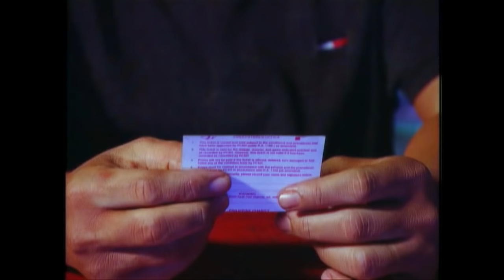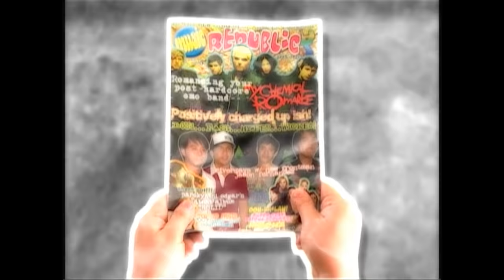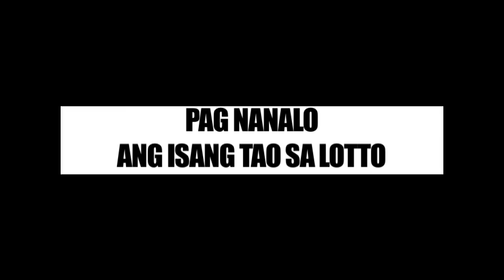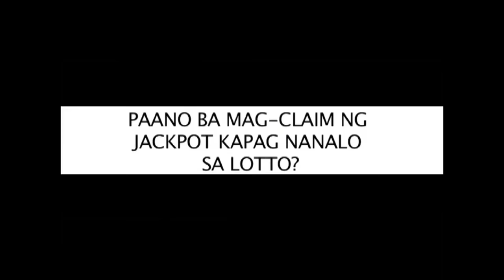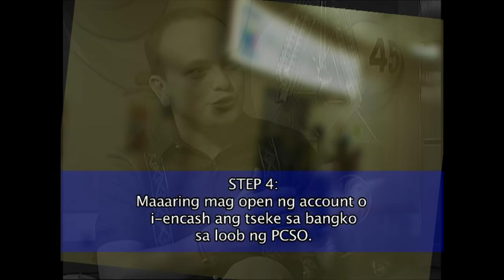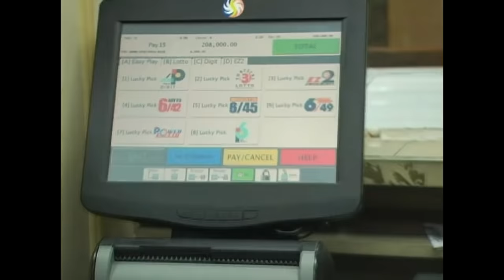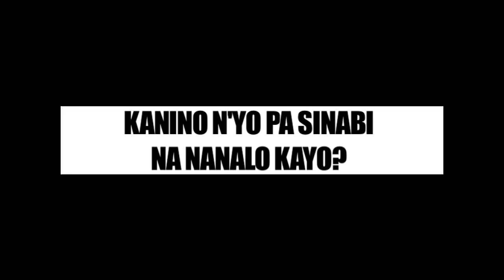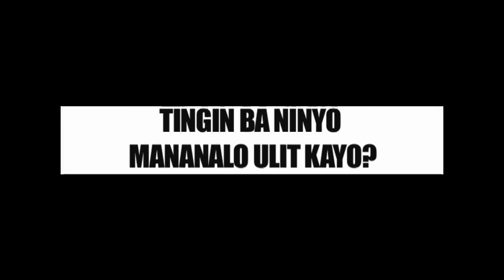Pepito Manaloto: Napa-praning ka na, Pepito! | Full Episode 2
Matapos malaman na tumama ang mga numerong itinaya niya sa Lotto, hindi mapakali si Pepito (Michael V.) kung saan itatago ang kanyang winning ticket.